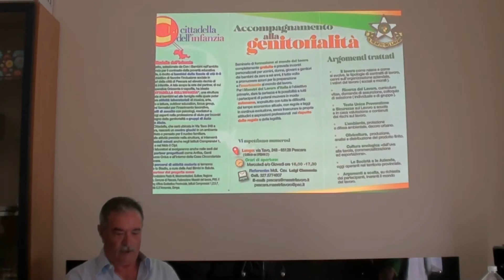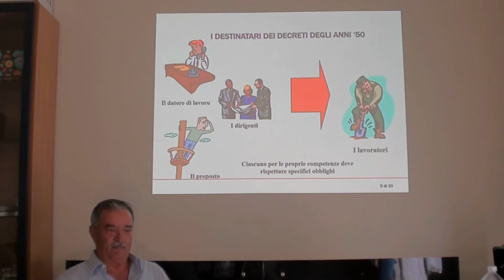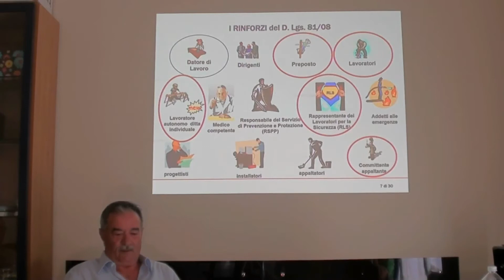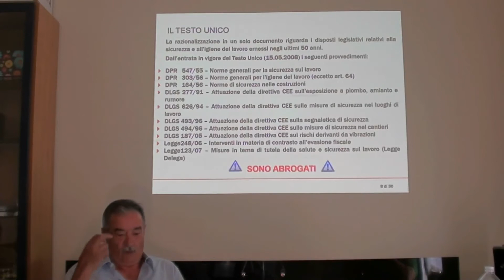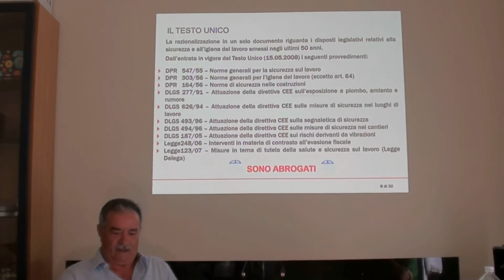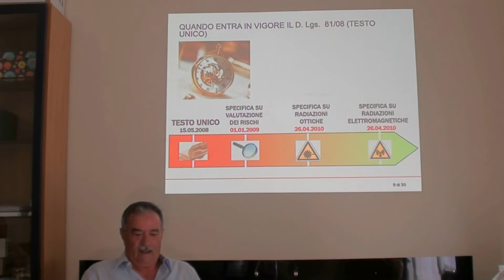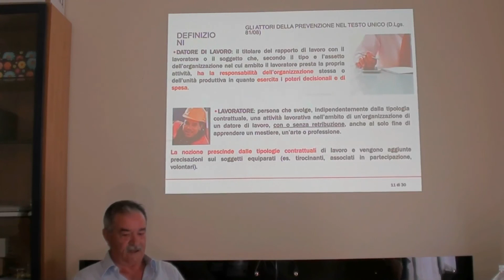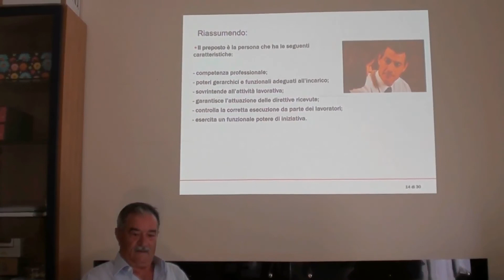Maestri del lavoro: sicurezza e salute sul luogo di lavoro - II parte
Nel video vi presentiamo una lezione dedicata alla sicurezza e alla salute sul luogo di lavoro.

L’iniziativa rientra tra le attività promosse dai Maestri del Lavoro di Pescara, partner della Cittadella dell’Infanzia di Pescara, un progetto selezionato dall’impresa sociale Con i Bambini nell’ambito del Fondo nazionale per il contrasto alla povertà educativa minorile.